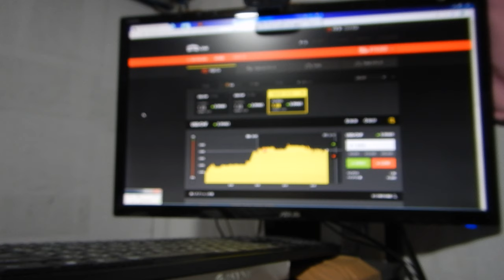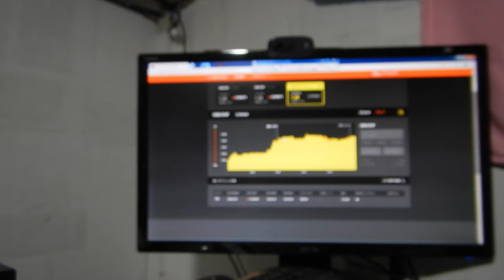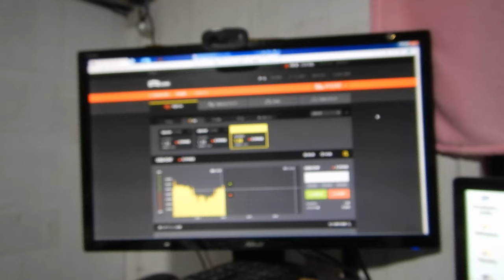19592円、2016年にzulutradeで世界1位になったバイナリーオプションスペシャリストの録画です。